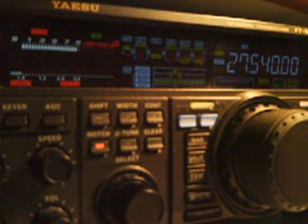102RC000 BY 14RC055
Sal club station from Kuwait
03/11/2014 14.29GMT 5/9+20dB